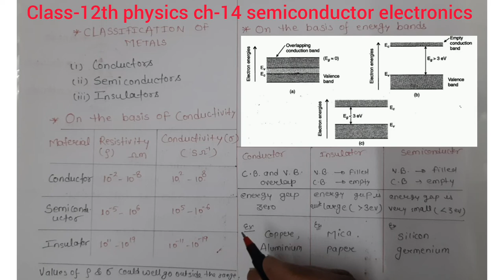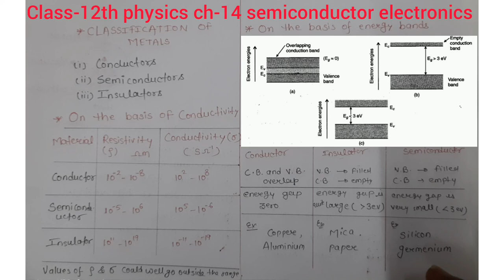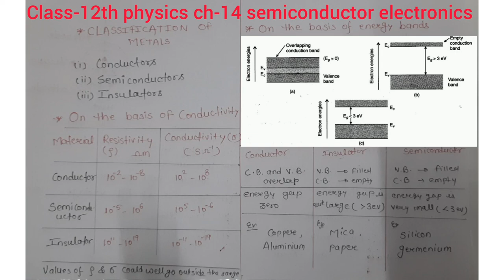2. Classification of metals || ch-14 || cbse class12th || Term-2 exam 2022 || NPC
CBSE term2#exam2022#classificationofmetals#Npc

Hello friends...
so in this video I'll explain classification of metals..so enjoy this video...